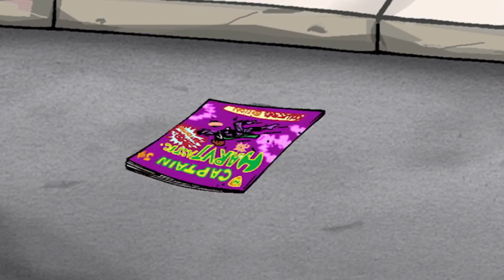The Grandparent Trap | Sabrina The Teenage Witch 🐈‍⬛ 117 | HD Full Episode | Kids movies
When Sabrina hears that her Grandparents are coming for visit she is excited. They have a important announcement to make. Remembering that they are separated, Sabrina immediately suspects Divorce! She wrangles Hilda, Zelda, Quigley and Salem into helping her make the Grandparents fall in love again. Sabrina’s schemes are disastrous ala The Parent Trap. The Grandparents finally make their announcement; they are renewing their wedding vows! Sabrina learns not to make assumptions.